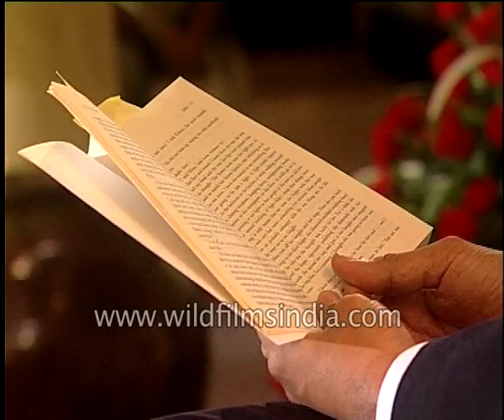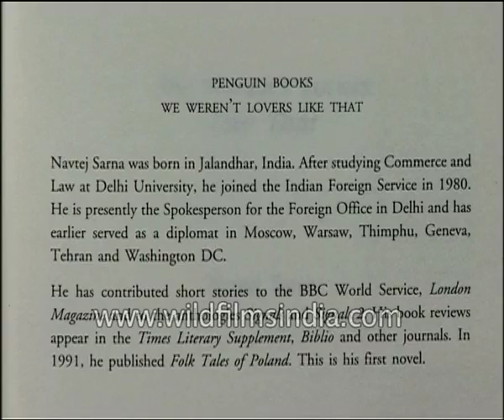A compelling journey of love and loss, Navtej Sarna 'We weren't Lovers like that'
A compelling journey of love and loss, Navtej Sarna 'We weren't Lovers like that' released recently, is such a poignant of life. During the book launch, Navtej Sarna, a Diplomat and an IFS Officer read out excerpts from his first novel to an August gathering. We weren't lovers like that is a journey of self-discovery through missed opportunities and approximate love.

Navtej Sarna is a diplomat and author. Formerly the Foreign Office Spokesman and India’s Ambassador to Israel, he is Secretary in India’s Foreign Ministry. He is the author of the novels We Weren’t Lovers Like That and The Exile, and the short-story collection Winter Evenings. His non-fiction works include The Book of Nanak and Indians at Herod’s Gate.